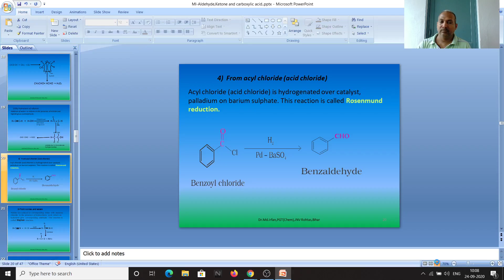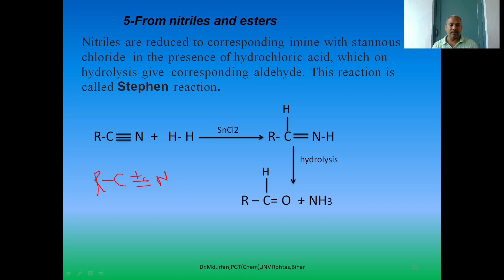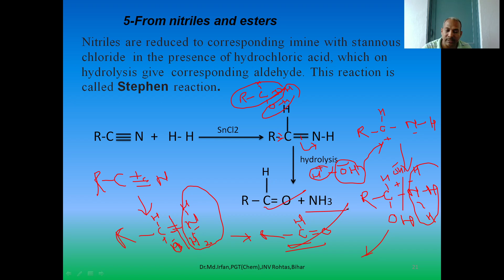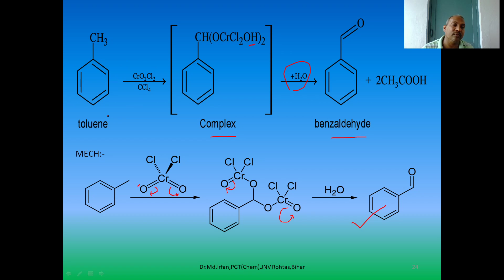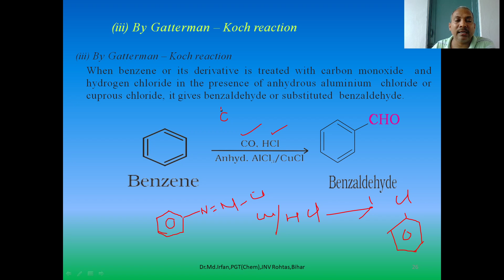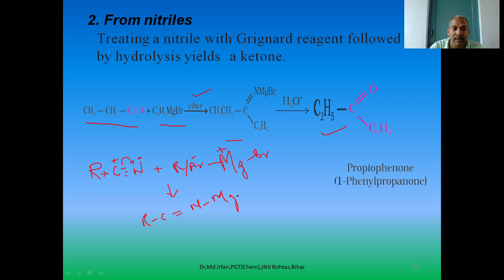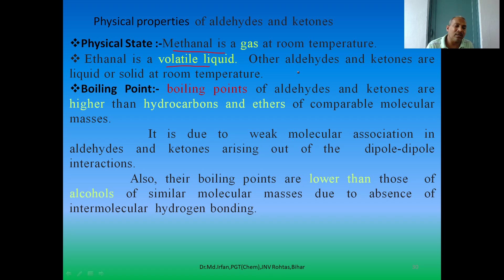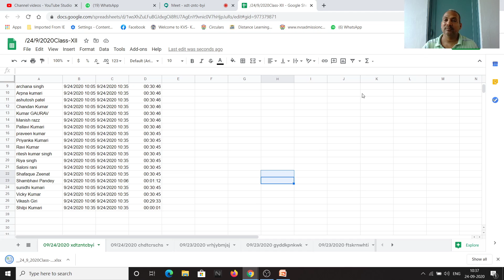aldehyde and ketones 2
preparation of aldehyde and ketones and physical properties.